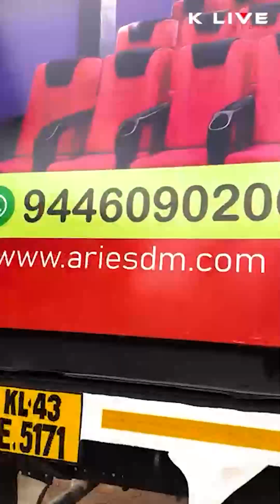സ്‌കൂളിൽ ഒരു എഡ്യുക്കേഷണൽ തീയറ്റർ ഇനി ഏറ്റവും ചിലവ് കുറഞ്ഞനിലയിൽ സാധ്യമാക്കാം.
ആധുനിക കാലത്തിൻറെ കുട്ടികളുടെ പഠന രീതികളിൽ ഡിജിറ്റൽ സാധ്യതയും വിനോദവും നടപ്പിലാക്കാൻ കഴിയും.
വീഡിയോ പൂർണ്ണമായും കാണുക ഷെയർ ചെയ്യുക
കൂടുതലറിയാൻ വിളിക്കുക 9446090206